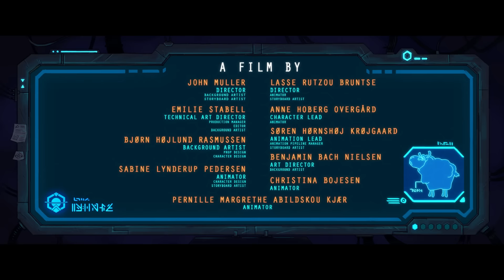The Shepherd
Formerly a streetwise orphan, Asmita has her world turned upside down when she meets Isaac, a reclusive shepherd who lives with a flock of very peculiar sheep deep in the Himalayan mountains. As they spend time together, Asmita begins to see hints of a deeper secret, and before long she finds herself swept up in a battle between worlds that will put her face-to-face with an extrater-restrial invader.

THE SHEPHERD was made by a team of 3rd year Character Animation & CG Art students at The Animation Workshop in Viborg, Denmark. Check out the individual student’s blogs at the links below to learn more about the talent behind the film!

CREDITS
John Muller

Benjamin Bach Nielsen
Art Director/Background Artist

Sabine L. Pedersen

Pernille M. A. Kjær

Additional Animation:
Talía Bordallo Micó
Isak Howalt Owe
Anne Birk Petersen
Albert Louis Kynd
Melanie Giessler
Charly Katrin Mårtensson
Szymon Hedinn Kuran
Leonard Bismuth
Alexandre Hatimi
Amanda Jespersen Holm
Pearl Zhang
Federico Pirovano
Maria Sandvig Nielsen